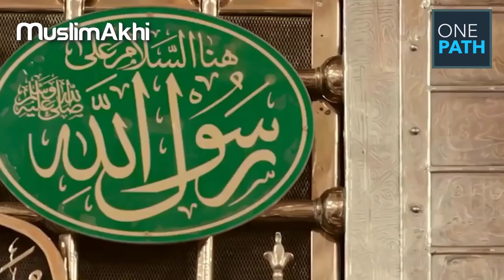Fame On Social Media | Mufti Menk